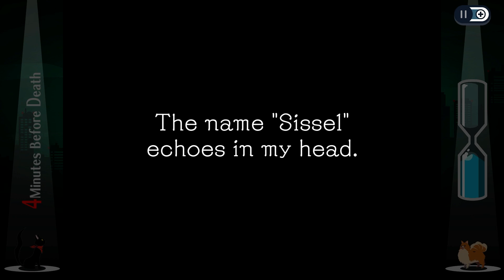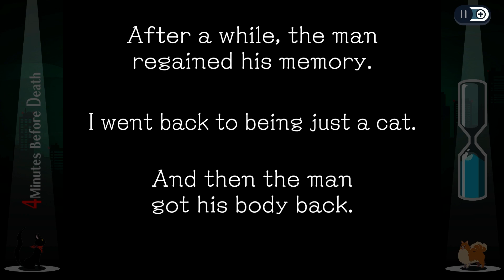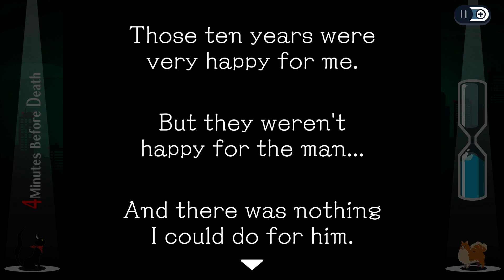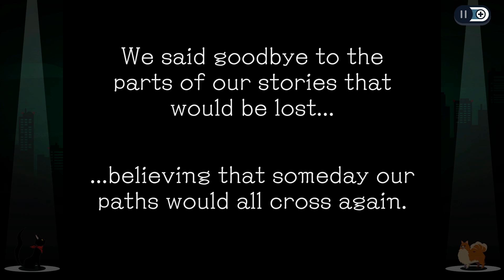『Console Compadres』Ghost Trick (46) Sasuke Slander